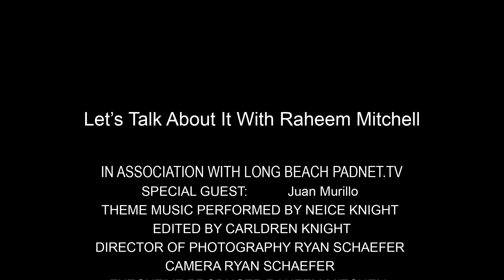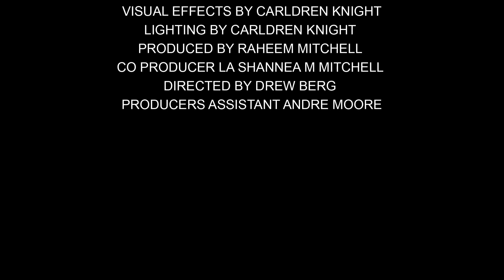Let's Talk About It - Ep 27 - Juan Murillo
Special Guest: Realtor-Investor Juan (John)Murillo